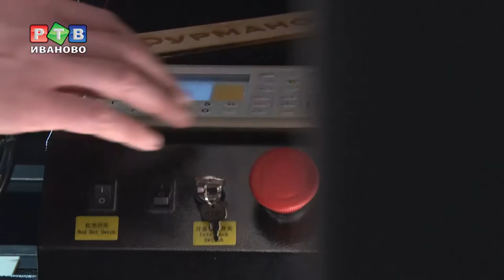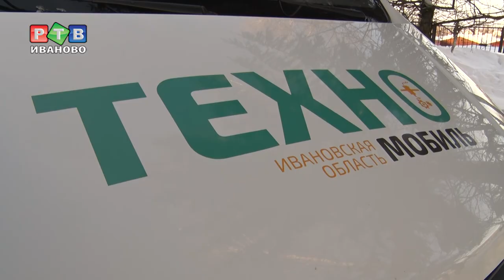Куда едет ТЕХНОмобиль?